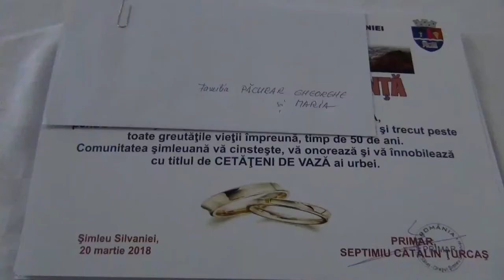Cupluri premiate la 50 de ani de casatorie, Simleu Silvaniei, 2018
La Simleu Silvaniei, de ,, Ziua Internationala a Fericirii''-20 martie, Primarul Septimiu Catalin-Turcas premiaza 30 de cupluri care in acest an implinesc 50 de ani de casatorie. La multi ani !
Autor: Ovidiu Teieru